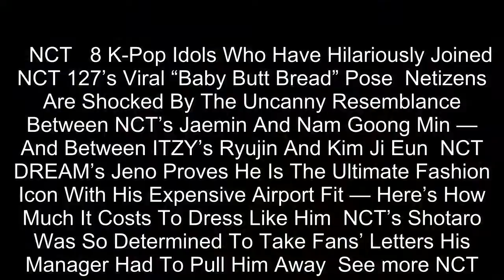NCT’s Xiaojun Finally Reveals His Abs, And He Has The Most Hilariously Unexpected Thoughts On It